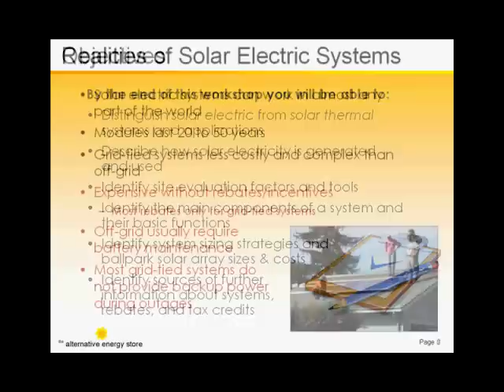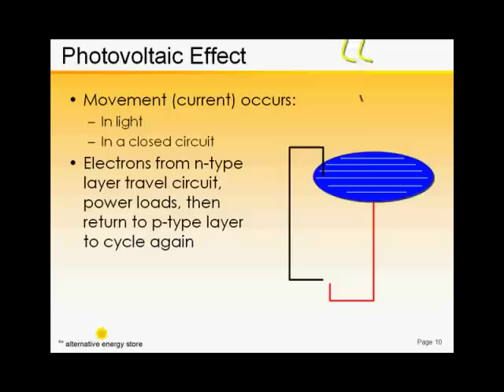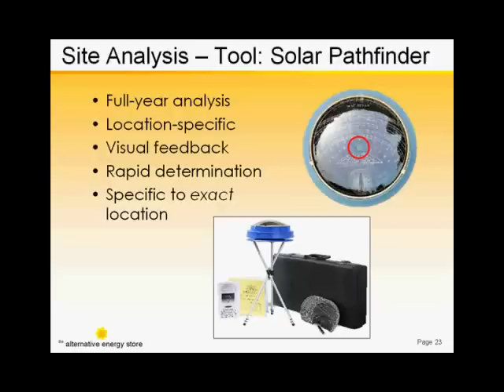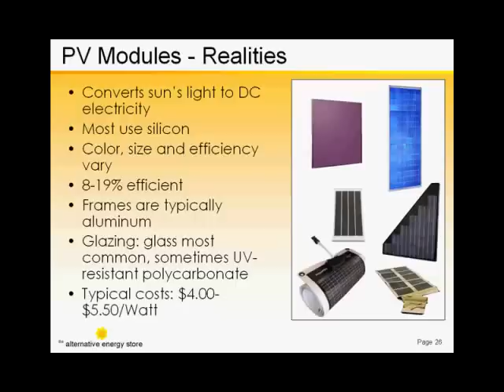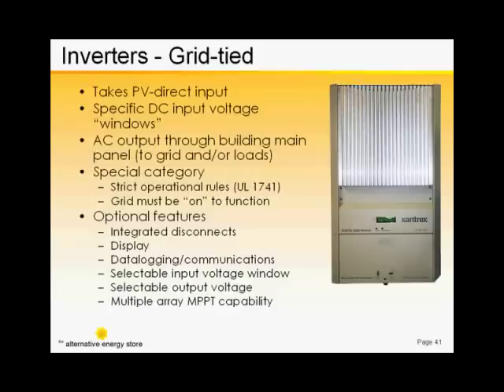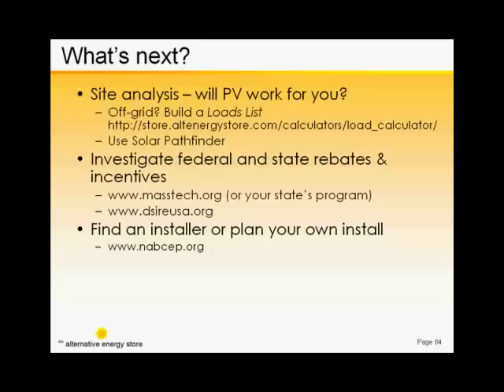Solar Power Basics - AltE Webinar Preview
Are you thinking about putting solar panels on your house? Well, first you need to learn some basics about solar power. Get a quick overview of the material covered in our solar energy basics webinar!